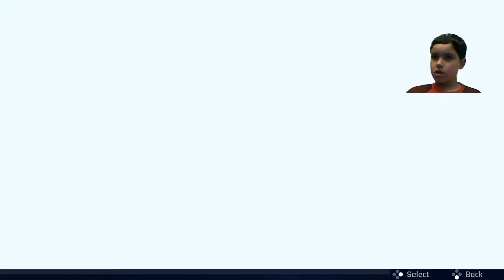Asphalt 9: Legends. Nintendo Switch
A fun racing game where I get to show you my driving skills and we get a new car! I will show you what I think some of the best upgrades are for your car.